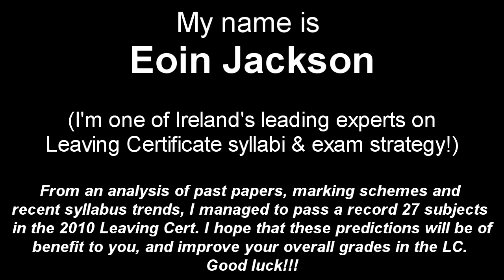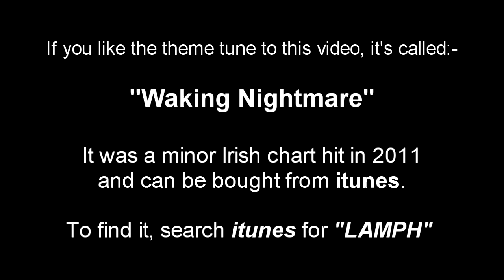2016 Predictions Episode 10 (PHYSICS) Wave after wave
A few recommended topics to focus on, in advance of the 2016 Physics exam! :)

"Waking Nightmare".